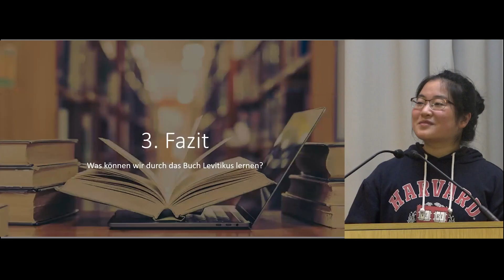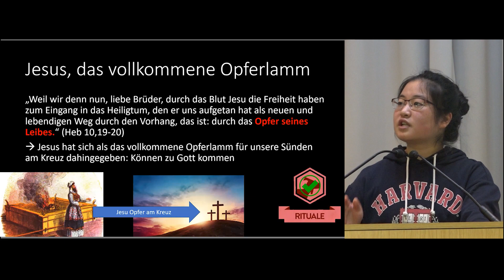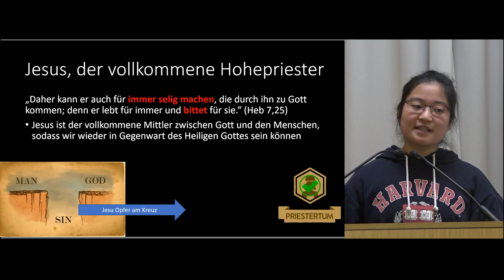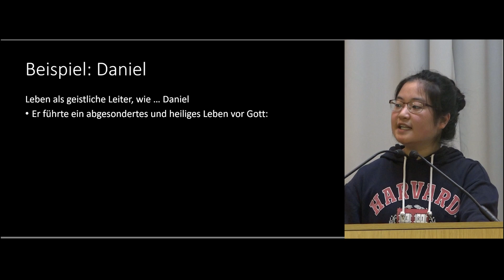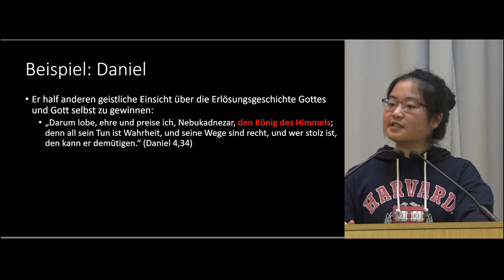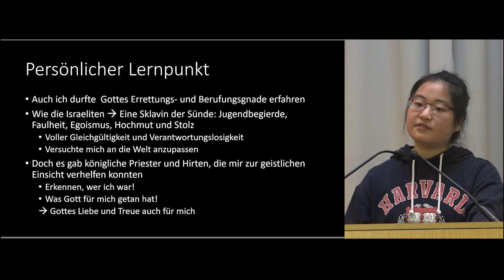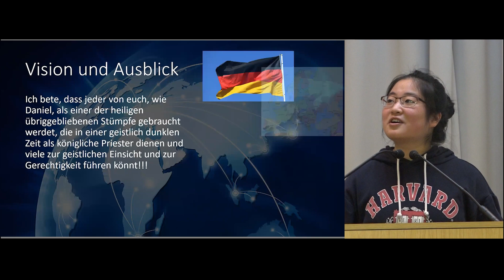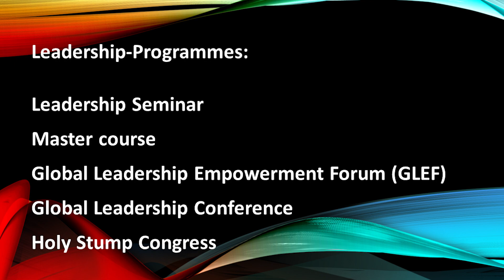The Book of Leviticus IBS ( V / V )